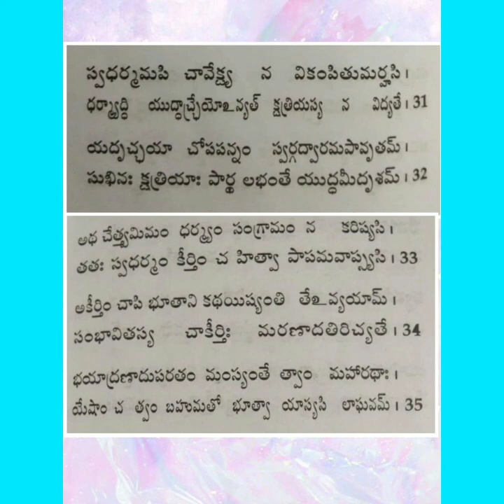23.Bhagavadgita //అధ్యాయము -2//సాంఖ్యయోగము //31to35 slokas //easy to learn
Om Srikrishna paramathmane Namaha 🙏

       🙏  Jai Sriram 🙏